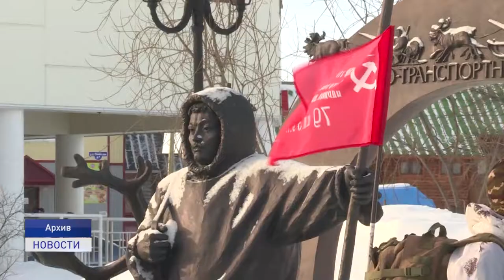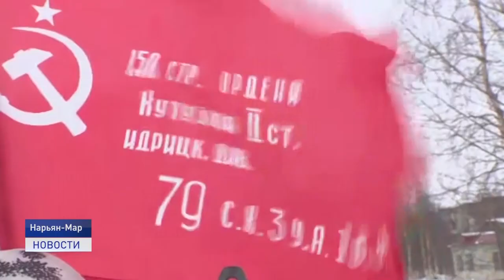ДЕНЬ ПАМЯТИ ОЛЕННО-ТРАНСПОРТНЫХ БАТАЛЬОНОВ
Сегодня важная дата в истории Ненецкого автономного округа - День памяти участников оленно-транспортных батальонов. Из Ненецкого округа в годы войны было отправлено пять таких эшелонов. Как добирались до линии фронта и сражались наши земляки, расскажет Любовь Пермякова.